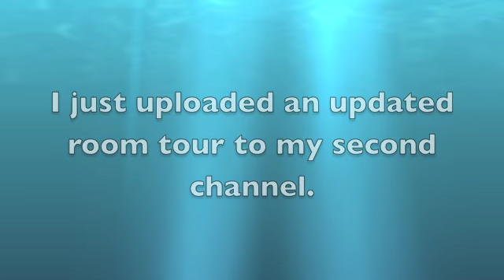Wanna Tour My Room?!